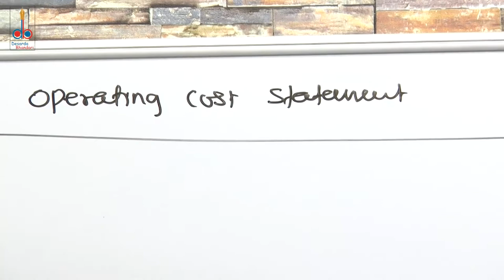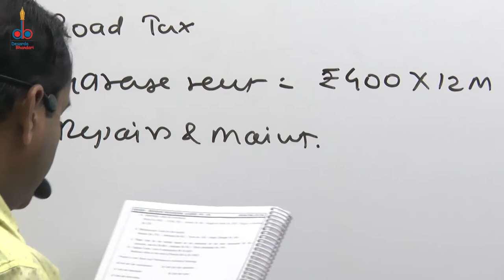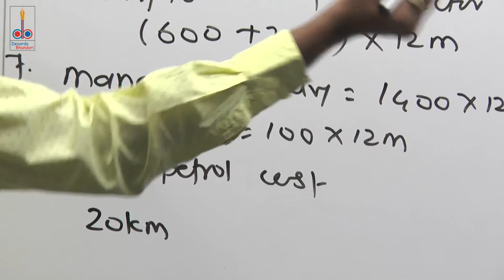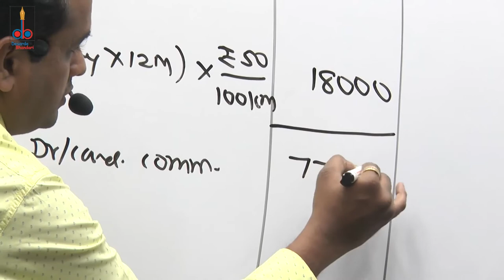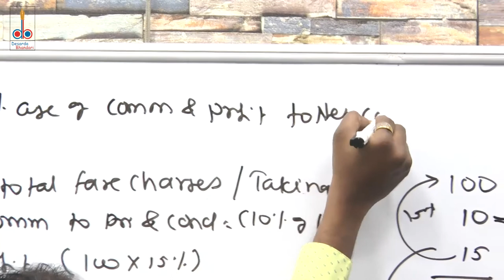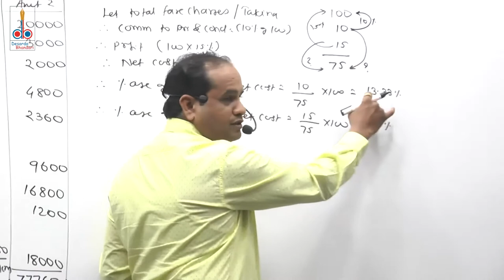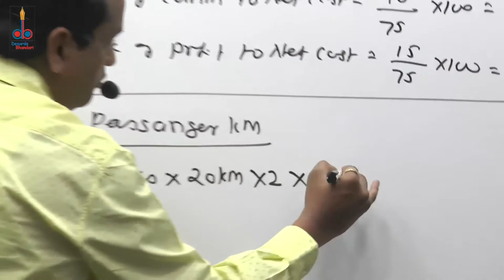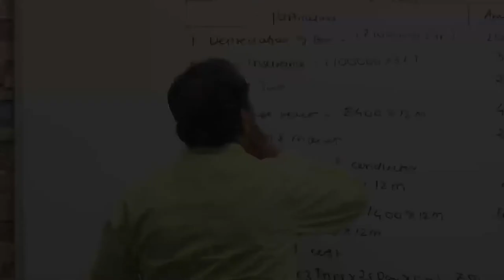Lecture 4: Operating Costing - CA Intermediate by CA Sandeep M. Jain (Desarda)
This lecture is having solution to Problem No. 3.